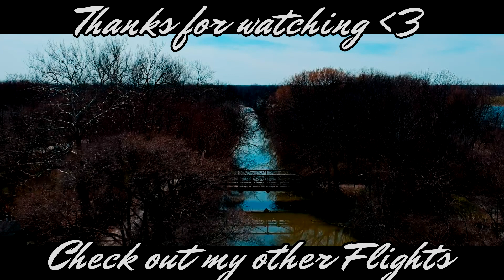keshi - magnolia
filmed with:
dji spark